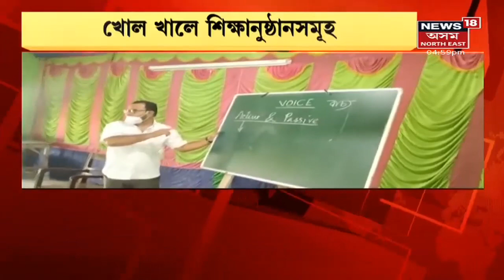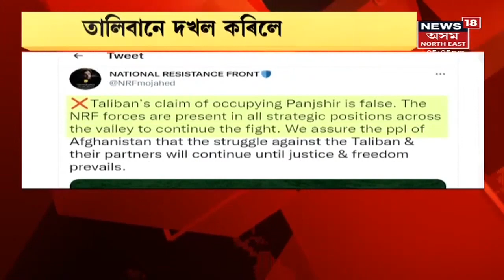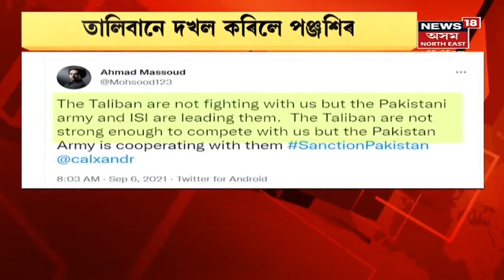Assam News Updates | CITY18: পলাশবাৰীত আৰক্ষীৰ গুলীত চোৰ আহত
6 September, 2021:  ৰাজ্যত পুনৰ ENCOUNTERৰ ঘটনা সংঘটিত হৈছে। দখলা পাহাৰত চোৰলৈ লক্ষ্য কৰি আৰক্ষীৰ গুলীচালনা। আৰক্ষীৰ গুলীত আহত নেকিবুৰ নামৰ চোৰটো।
0:57 অৱশেষত শ্ৰেণীকোঠালৈ উভতিল শিক্ষাৰ্থী
3:32 কাজিৰঙাৰ হাতীখুলি চাহ বাগিচাত দৌৰাদৌৰি
5:45 পঞ্জশিৰত উৰিল তালিবানৰ পতাকা
8:18 CHOCOLATE ব্যৱসায়েৰে স্বাৱলম্বনৰ বাট ALEXKUMARৰ